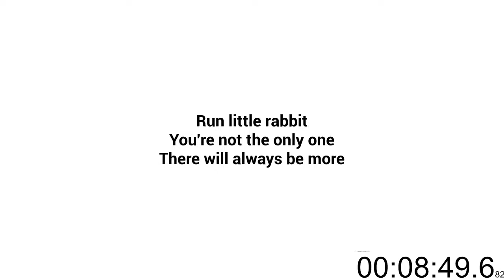The Baby In Yellow Rabit Part Speedrun (Murder Monday)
Time was 8:40